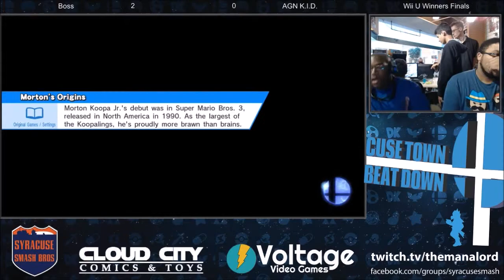AGN|KIDGoggles vs MVG|Boss - Cusetown Beatdown 3 Wii U Singles Winner's Finals